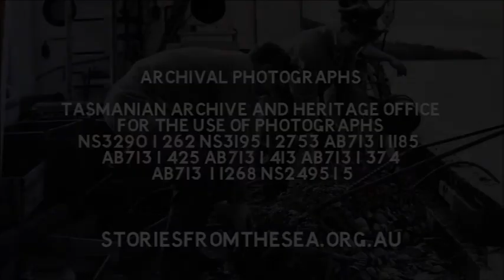Stories from the Sea | 8. Mick Baron and the underwater life (Full)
In this 'Story from the Sea' veteran diver Mick Baron compares the abundance of Tasmanian marine life 30 years ago with today, and the importance of knowing the difference.

Tasmanians love their unique and special marine environment. But few know what life in our oceans was like in decades past. Do you have a story? Add it in the comments below.

This "Stories from the Sea" series was launched at the 2013 Australian Wooden Boat Festival in Hobart, Tasmania.